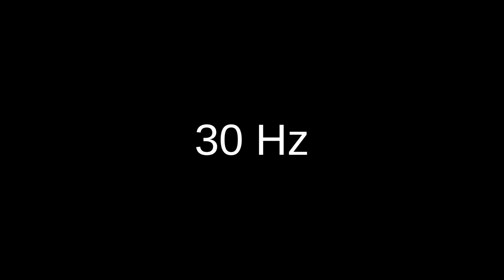30 Hz sine wave test tone